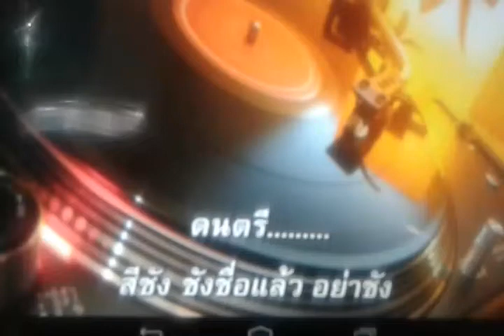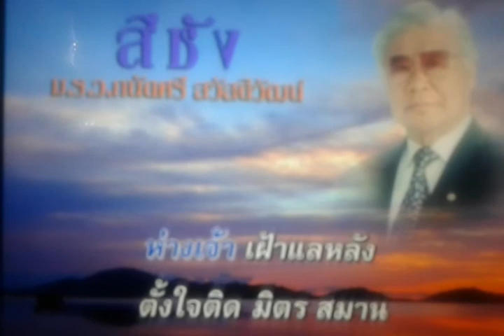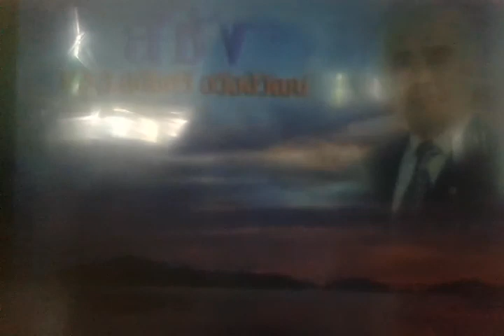สีชัง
ต้นฉบับ ม.ร.ว.ถนัดศรี สวัสดิว้ฒน์
ยุทธการ รัตนสุข นำมาร้องด้วยจิตคารวะ